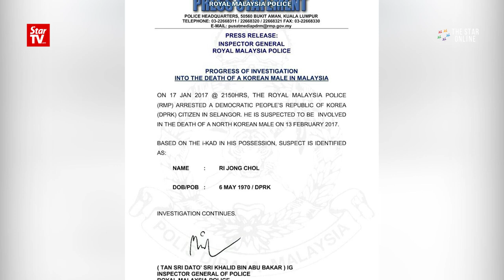Jong-nam murder: N. Korean man remanded for seven days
The North Korean man who was arrested to assist in investigations into the killing of Kim Jong-nam has been remanded for seven days beginning Saturday. The suspect, was identified as Ri Jong Chol, a citizen of the Democratic People's Republic of North Korea.